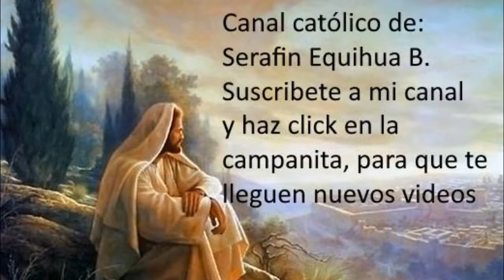SEÑOR VEN A NUESTRAS ALMAS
SEÑOR QUE TODOS TE BUSQUEMOS, QUE TODOS TENGAMOS SED DE TI.